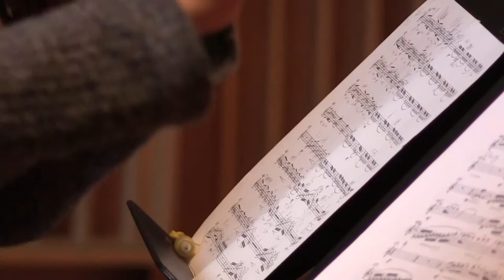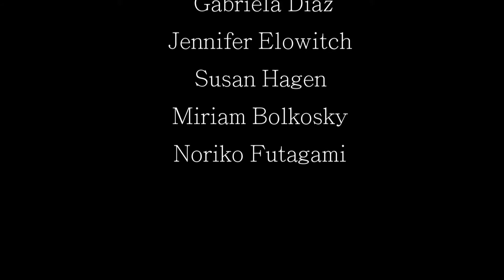Recording session - Elena Ruehr's Quetzal Garden at WGBH, 1/26/16